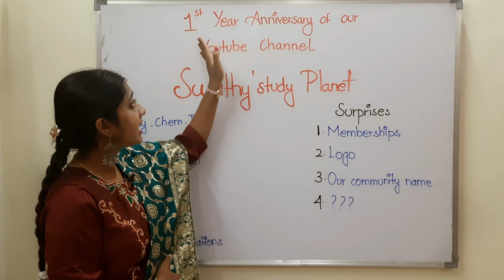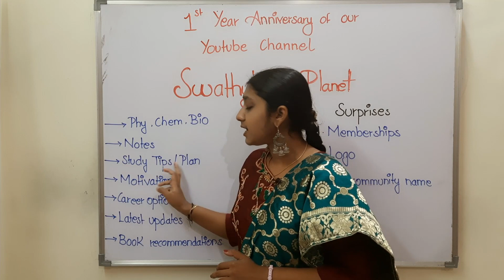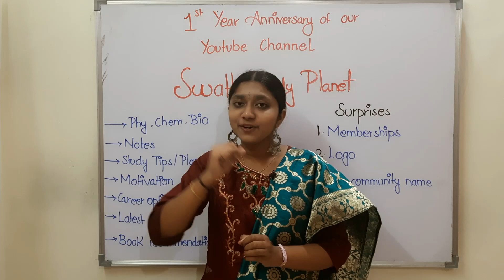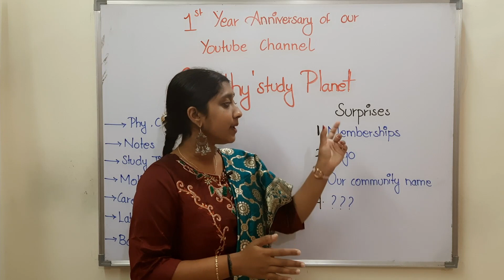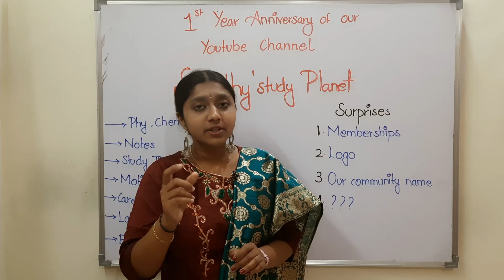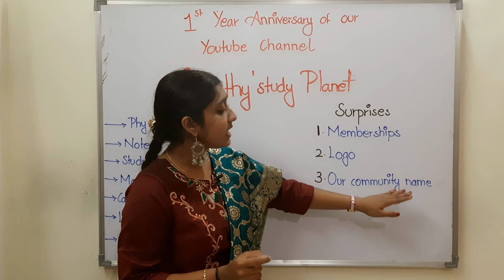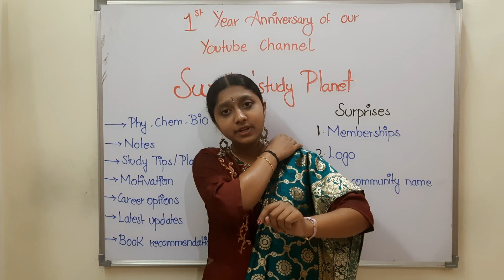1ST ANNIVERSARY OF OUR YT CHANNEL @SwathystudyPlanet | 4 SUPER SURPRISES🔥🔥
1ST ANNIVERSARY OF OUR YT CHANNEL  @Swathy'study Planet  | 4 SUPER SURPRISES🔥🔥

12th chemistry chapter 1 in tamil